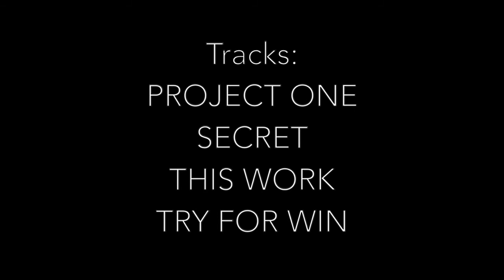Guido Bruzzese - About The Groove Ep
Out on 28 September

Support the artist and the label that signed him by buying the track!